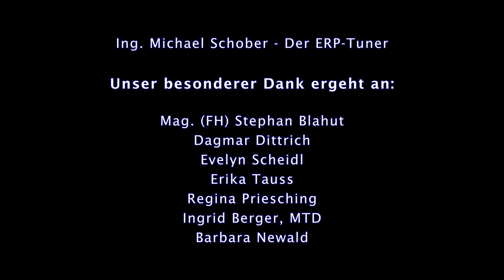Praxistage 2013 - Dipl.-Ing. Dr. Franz Pacha (Imtech ICT Austria)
BYOD vs. COPE -- technische, juridische und kommerzielle Aspekte beim Einsatz dienstlich und privat genutzter Smartphones - Dipl.-Ing. Dr. Franz Pacha (Imtech ICT Austria)